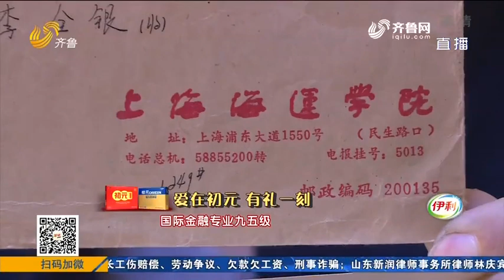「爱在初元，有礼一刻」过年了，什么礼物最能打动家人？